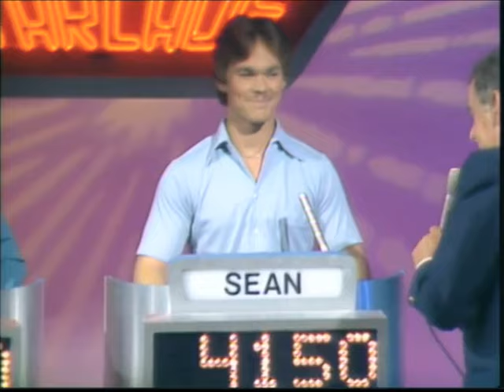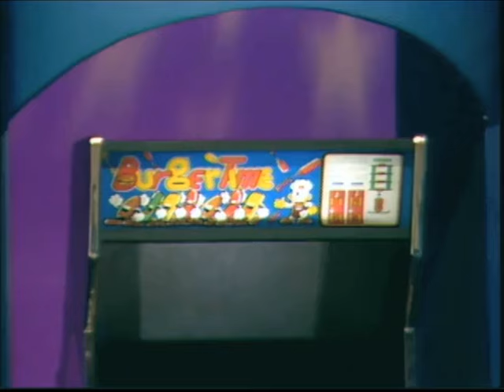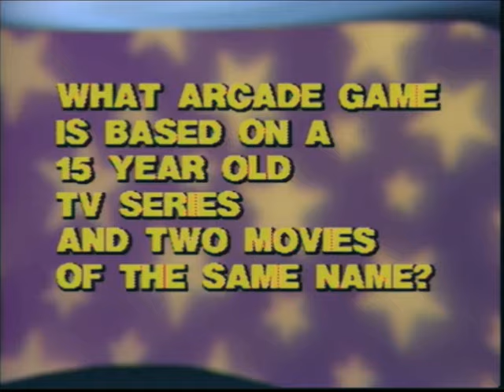Starcade Eps065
Contestants: Steve Drake vs Sean Kovacs.  Playing Games: Bally's Journey, Munch Mobile, Mappy, BurgerTime, Gyruss.  Grand Prize: Amidar Video Arcade Game.